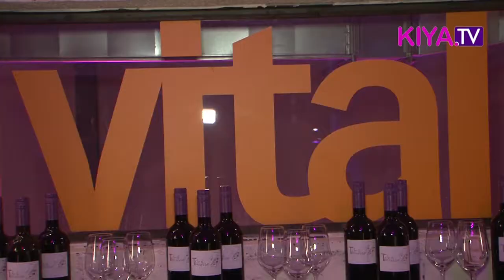Vyosna & 6 Miles Horizon präsentieren auf der FWB 2013 urbane Mode mit aufwendigen Details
Mode für Sie und Ihn präsentiert Vyosna & 6 Miles Horizon auf dem Lavera Showfloor . Die Herbst/Winter-Kollektion ist natürlich nachhaltig produziert . Moderne, tragbare Eco-Fashion: Urban, bequem und mit aufwendigen Details. Der Schwerpunkt liegt auf Tageskleidung, aber auch Modelle für den Abend präsentieren Vyosna & 6 Miles Horizon.  Die Designerin verwendet Bio-Seide und Baumwolle, außerdem Bambus und  Lachsleder. Warme Farben sind in der kommenden Herbst/Winter-Saison ein Muss -- viel grün, aber auch Rost- und Beerentöne. Mit der Kollektion erinnert Yvosna & 6 Miles Horizon an die industrielle Revolution, durch die auch die Herstellung neuer Stoffkreationen möglich wurde.